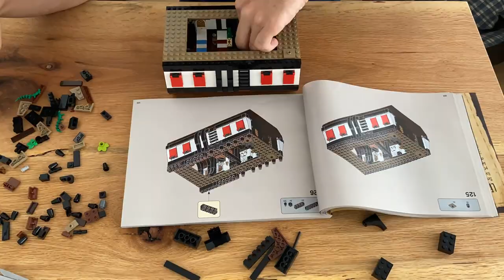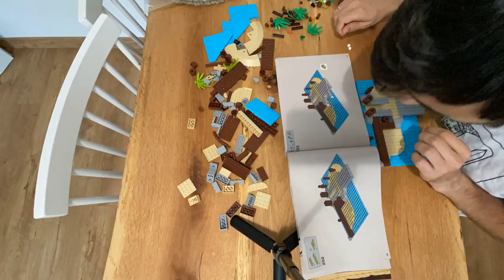Pirates of Barracuda Bay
Speedbuild and review of amazing LEGO set 21322 Pirates of Barracuda Bay